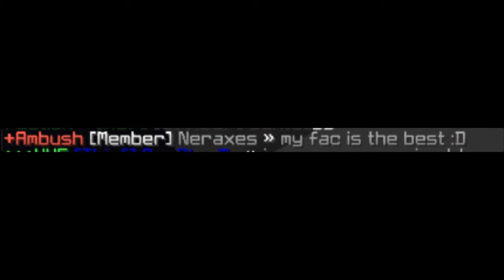HUF 3B Base Tour [Valane]